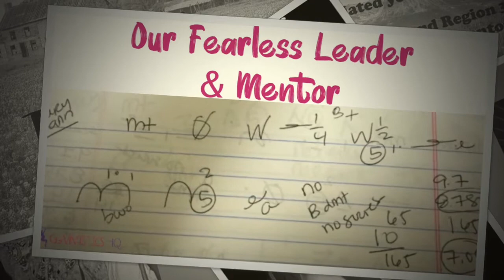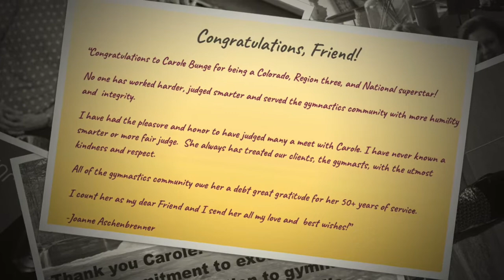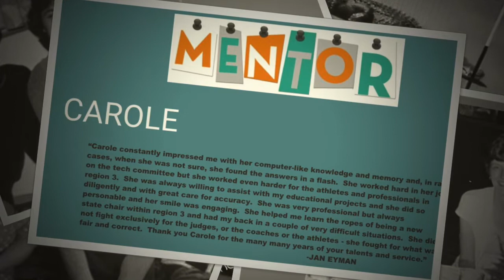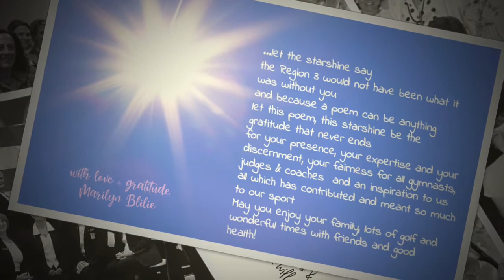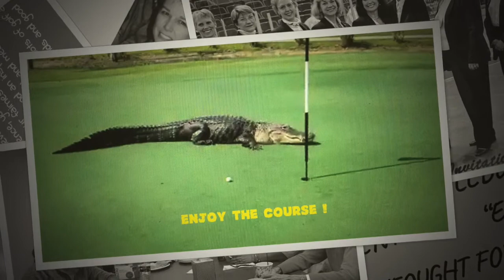Carole Bunge Thank You!